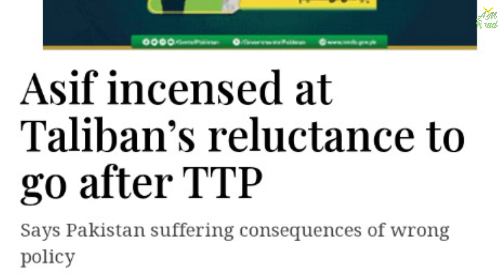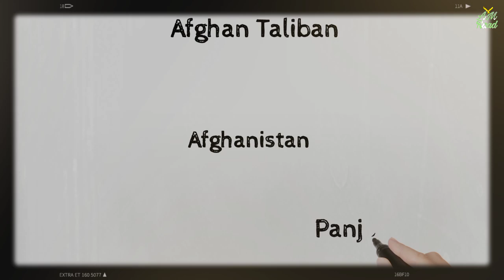Pakistan vs Afghan Taliban: Heating Up | Attack on TTP Chief | AM Raad